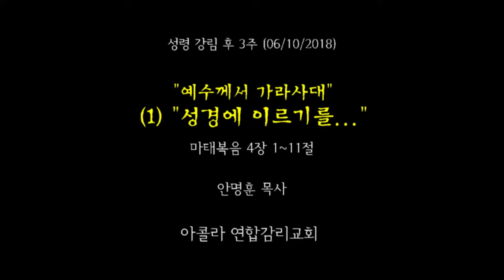안명훈 목사-예수께서 가라사대(1) 성경에 이르기를...